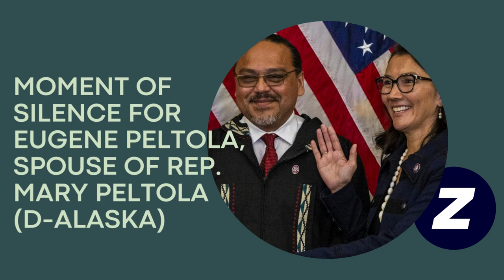Movement of Silence for Eugene "Buzzy" Peltola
The House Committee on Natural Resources observes a moment of silence for Eugene "Buzzy" Peltola Jr., on September 20, 2023.

Peltola passed away following a plane crash in Alaska on September 12. He was the spouse of Rep. Mary Peltola (D-Alaska), a member of the committee.

"She and her family are in my prayers," Rep. Bruce Westerman (R-Arkansas), the chairman of the committee, said at the opening of a markup session in the nation's capital. "I'm sure they're in the prayers of many of you as well."

After the moment of silence, Rep. Raul Grijalva (D-Arizona) offered his condolences as well. He is the ranking member on the committee.

"Thank you for the acknowledgement of the tragedy that our colleague from Alaska, her and her family, are going through," Grijalva said.

Peltola was Yup’ik and Tlingit. He worked for Alaska Native entities, for the Bureau of Indian Affairs and for other federal agencies in Alaska. He leaves behind his wife and seven children. He was 57 years old.

Rep. Peltola is the first Alaska Native and the first Alaska Native woman to serve in the U.S. Congress. She is serving out the remainder of the term of the late Don Young, a Republican who passed in March 2022.